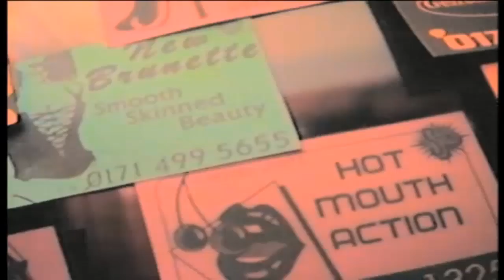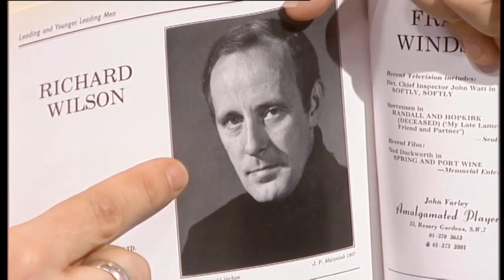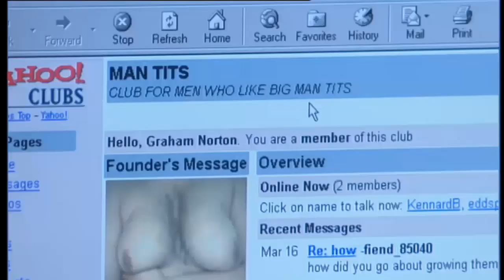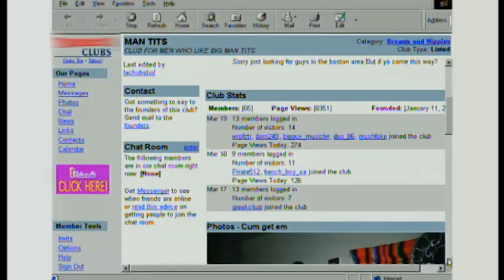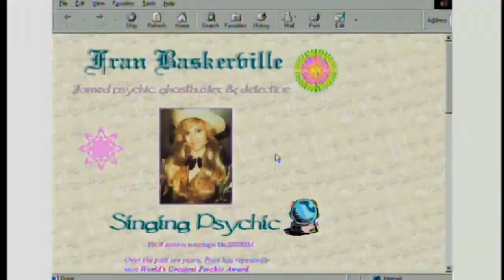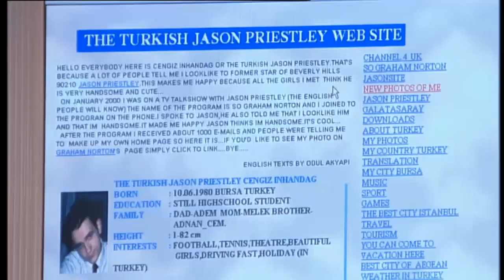So Graham Norton 2000-S3xE16 Richard Wilson, Joan Collins, Betty-part 1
Graham is joined by Richard Wilson, Joan Collins and by wonderful Betty. Part 1

Aired: 03/24/2000